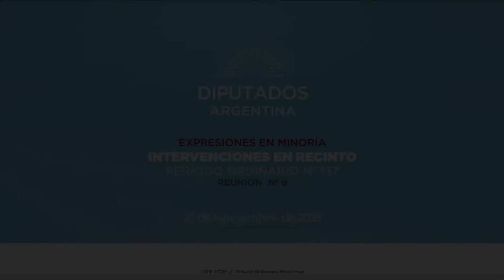Diputado López Juan Manuel - Expresiones en minoría 21-11-2019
SESION ESPECIAL SOLICITADA POR EL SR. DIPUTADO MARIO NEGRI Y OTROS.

A fin de considerar:

2922-D-18 (y otros) LEY 23.298 – LEY ORGANICA DE LOS PARTIDOS POLITICOS-. MODIFICACION SOBRE FICHA LIMPIA. ORDEN DEL DIA 1144
I.DICTAMEN DE MAYORIA, II.DICTAMEN DE MINORIA Y III.DICTAMEN DE MINORIA.
(Artículo 77, 2° párrafo de la Constitución Nacional)